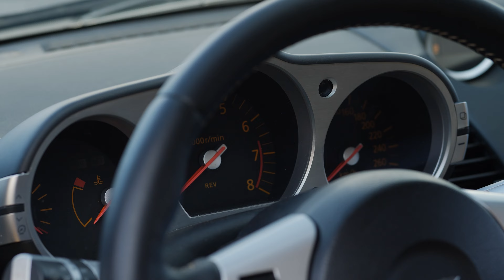J'ACHETE ENFIN LA VOITURE DE MES REVES 😍 - NISSAN 350Z 🥵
Je m'achete enfin, ma voiture de rêve 😍

Sommaire :
00:00 : Introduction
00:36 : L'histoire de NISSAN et de la 350Z
03:00 : Pourquoi j'ai acheté ça ?
05:55 : Présentation et fiabilité de la 350Z
10:36 : L'intérieur de la 350Z
11:45 : L'essai de la 350Z

Miniature/Cadreur/Monteur secondaire : Lucas Grattepanche